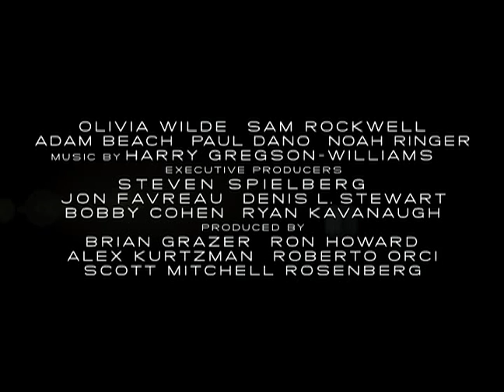Cowboys Vs Aliens - International Trailer